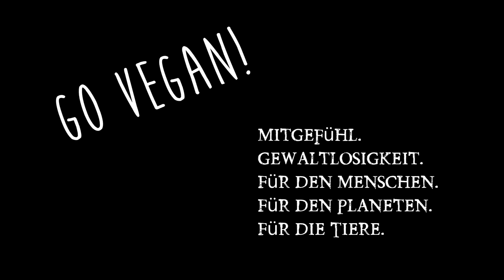Best of the Vegan Industry: LealovesLifting ♥ Eigenverantwortung & Selbstbestimmt leben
Best of the vegan industry. Mein kleines Gegenprojekt zu Worst of the fitness industry. Lob statt Tadel! Lealoveslifting als Vorbild für klares Denken, Eigenverantwortung und Selbstbestimmung! Meine Webseite